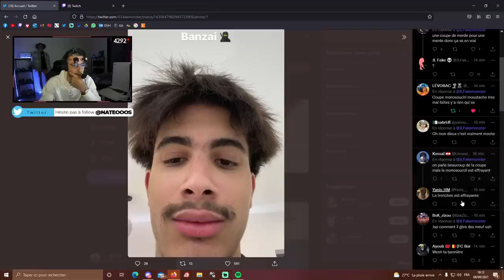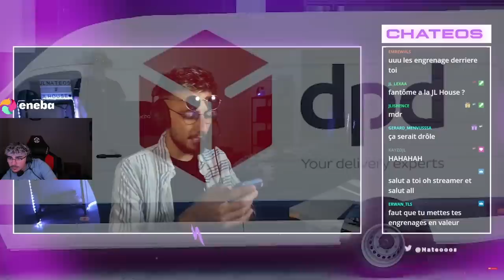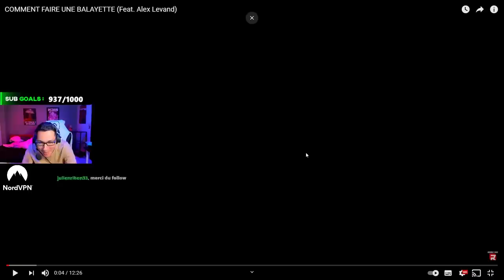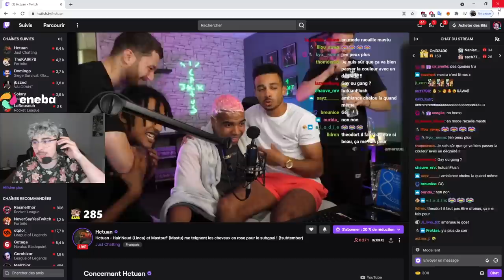LES JL VONT PASSER DANS UN FILM !! GROSSE EMBROUILLE À LA JL HOUSE 💥💥 (best of twitch)